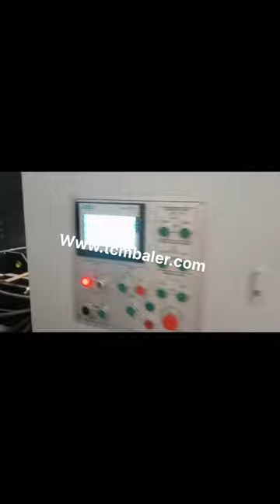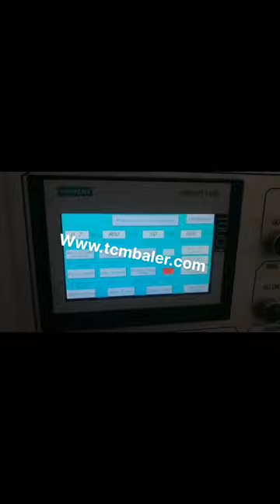scrap carton compresser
scrap plastic compressor Singapore, scrap plastic compressor Korea, A wide variety of scrap plastic compressor options are available to you, There are 295 scrap plastic compressor suppliers, mainly located in Asia. The top supplying countries or regions are United States, China, and Philippines, which supply 1%, 84%, and 3% of scrap plastic compressor respectively. Waste Paper Mauritania, cardboard Iceland, Packaging Details Waste Paper, Cardboard, Carton, PET, Plastic Compressor Scraps in wooden box Port shanghai Buy Cheap Cardboard Compressor from Global Latvia, Netherlands, Alibaba.com offers 769 cardboard compressor products. About 39% of these are other packaging machines, 1% are general industrial equipment, and 1% are packaging boxes. A wide variety of cardboard compressor options are available to you, such as free samples, paid samples. Waste Recycling Compressor Scrap Austria, Waste Recycling Chile, Alibaba.com offers 140 waste recycling compressor scrap products. About 2% of these are other metal scrap, 1% are copper scrap, and 1% are lead scrap. A wide variety of waste recycling compressor scrap options are available to you, such as copper radiators, lead battery plate scrap. Lg Separate Cartoon Loading Refrigerator Greece, Puerto Rico, Alibaba.com offers 804 cardboard compressor products. About 1% of these are General Industrial Equipment, 1% are Air, Compressors, and 0% are Refrigeration Heat Exchange Parts. A wide variety of cardboard compressor options are available to you, such as application. cardboard compressor Yugoslavia, cardboard compressor Costa Rica, Alibaba.com offers 4,877 carton compressor products. About 4% of these are General Industrial Equipment, 9% are Refrigeration Heat Exchange Parts, and 0% are Mining Machinery Parts. A wide variety of carton compressor options are available to you, such as type. carton compressor Ghana, carton compressor Suppliers and Honduras, USA Compressor Scrap from America Manufacturers and Exporters, USA B2B Marketplace providing Compressor Scrap Offers and Catalogs from pre, verified USA Suppliers and Manufacturers. USA Compressor Scrap New Zealand, Compressor Scrap from Qatar, Rechercher des fabricants et fournisseurs des Le Carton Dchets produits de Le Carton Dchets qualit suprieure Le Carton Dchets et bon prix sur Alibaba.com Rechercher les fabricants des Le Carton Dchets Myanmar, Liberia, Sanden U4275 12V R134A AC Compressor Auto 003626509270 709GKA08, Application, 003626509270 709GKA08, Find detailed product information for Sanden U4275 12V R134A AC Compressor Auto 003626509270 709GKA08 and other products from Internation Auto Parts Company on gasgoo.com Sanden U4275 12V R134A AC Compressor Auto Monaco, Czech, Acheter La Chine Le Carton Dchets directement des La Chine usines sur Alibaba.com. Aider les acheteurs mondiaux rechercher Le Carton Dchets facilement. La Chine Le Carton Dchets Vendre Cambodia, Acheter Le Carton Sweden, Alibaba.com offers 900 waste paper and cardboard recycling press baler products. About 2% of these are waste paper, 1% are specialty paper. A wide variety of waste paper and cardboard recycling press baler options are available to you, such as occ, mixed paper, and scrap paper. Waste Paper And Cardboard Recycling Press Baler Philippines, Spain, Looking for compressor scrap, Youve come to the right place. This page is your compressor scrap one, stop source for the competitive prices and quality from sewing machine suppliers and manufacturers. If you have a difficulty finding a right supplier, post your Buying Leads for FREE now, Get Listed Compressor Scrap Suppliers United Arab Emirates, Compressor Scrap Hungary, Singapore Scrap Aircon, We buy, sell export scrap aircon, 2nd hand aircons, used air, conditioners for residential, commercial and industrial aircons in Singapore. Cheng Hwa Scrap Aircon Guatemala, Buy India, Petite Voiture De Rebut De Pneu Bouteilles Portugal, Canada,